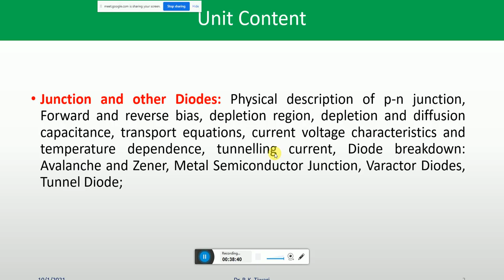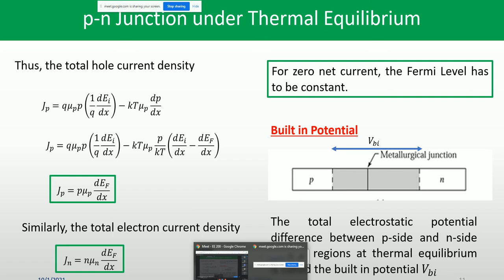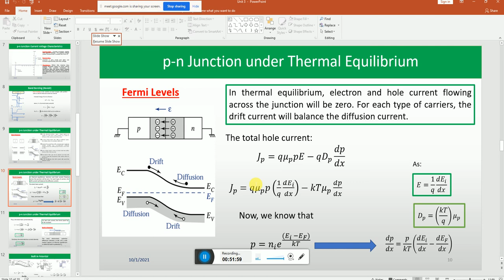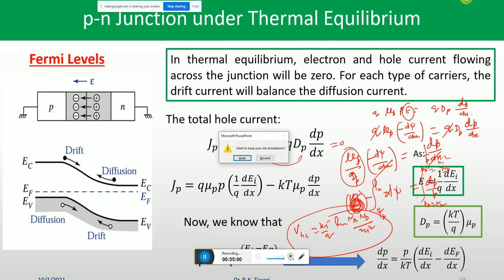Basic Electronics (Dr. Pramod K. Tiwari, EE, IIT Patna)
Diode 3